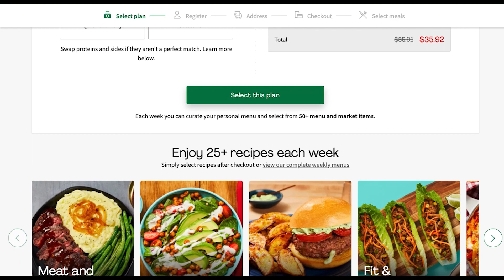Playboi Carti Arrested For Absuing His Pregnant Girlfriend & Iggy Azalea Claims He's A SERIAL ABUSER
Playboi is currently in jail for getting into a altercation with his pregnant girlfriend, prompting his ex Iggy Azalea to expose her alleged abusive relationship as well.